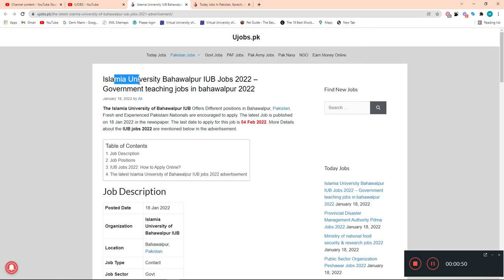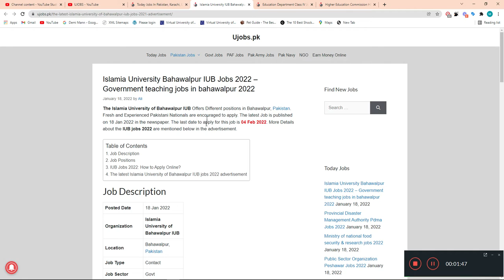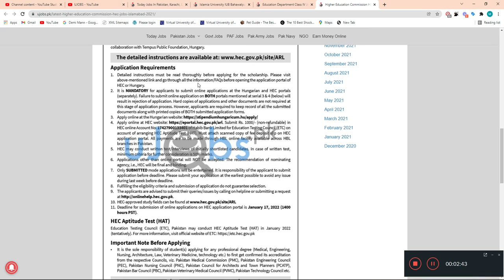Government Teaching Jobs 2022 - Govt jobs 2022 - Today Jobs 2022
سرکاری تدریسی نوکریاں 2022 - سرکاری نوکریاں 2022 - آج کی نوکریاں 2022

The Islamia University of Bahawalpur IUB Offers Different positions in Bahawalpur, Pakistan. Fresh and Experienced Pakistani Nationals are encouraged to apply. The latest Job is published on 18 Jan 2022 in the newspaper. The last date to apply for this job is 04 Feb 2022. More Details about the IUB jobs 2022 are mentioned below in the advertisement.

اسلامیہ یونیورسٹی آف بہاولپور IUB بہاولپور، پاکستان میں مختلف آسامیاں پیش کرتی ہے۔ تازہ اور تجربہ کار پاکستانی شہریوں کو درخواست دینے کی ترغیب دی جاتی ہے۔ تازہ ترین ملازمت 18 جنوری 2022 کو اخبار میں شائع ہوئی ہے۔ اس نوکری کے لیے درخواست دینے کی آخری تاریخ 04 فروری 2022 ہے۔ IUB جابز 2022 کے بارے میں مزید تفصیلات نیچے اشتہار میں دی گئی ہیں۔